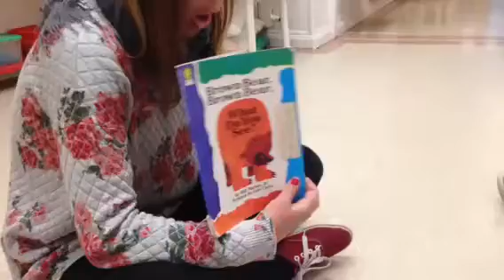Brown Bear, Brown Bear...What can you see ??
Preschool Peggy Kindergarten, Sarrià Sant Gervasi. Barcelona.